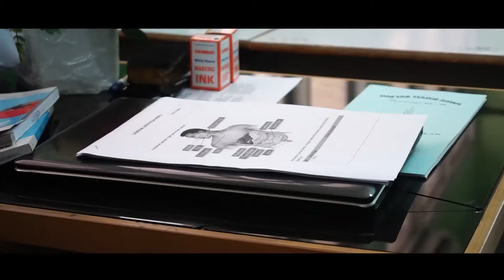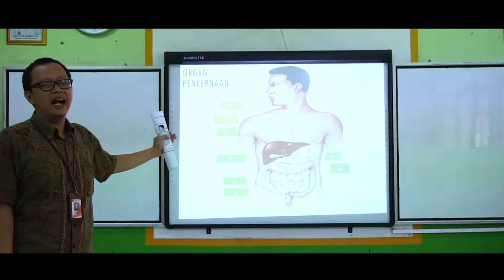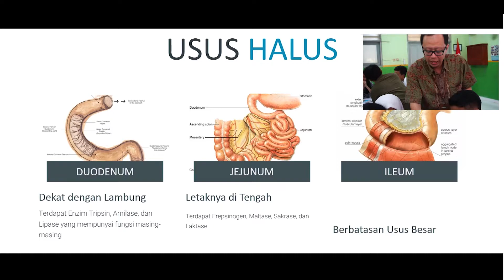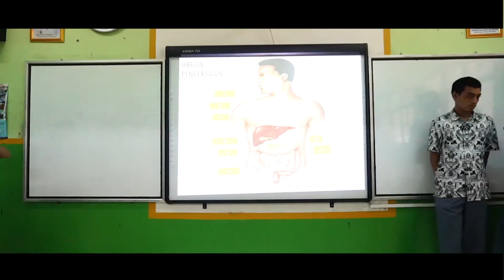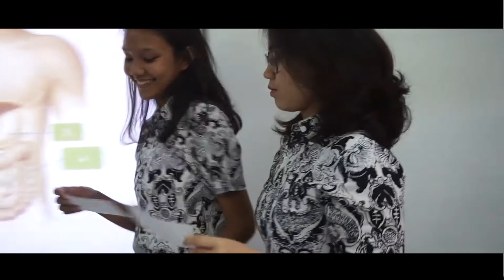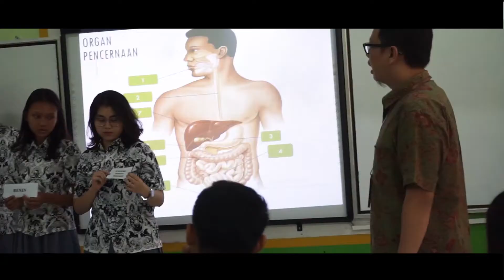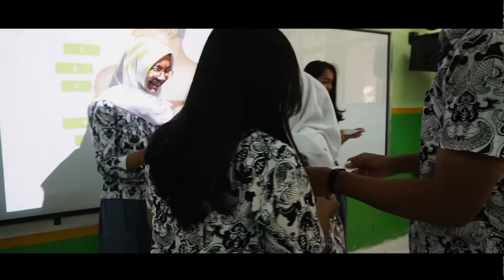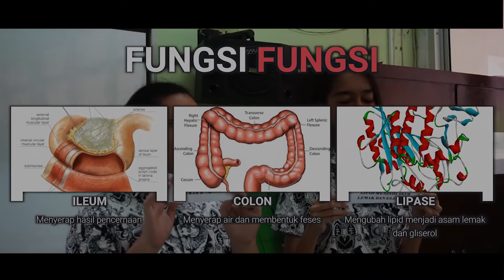Video Pembelajaran Biologi Sistem Pencernaan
Muchamad Irfan Septiano
SMA Negeri 21 Jakarta
Program Sekolah Rujukan 2018
Dirjen PSMA